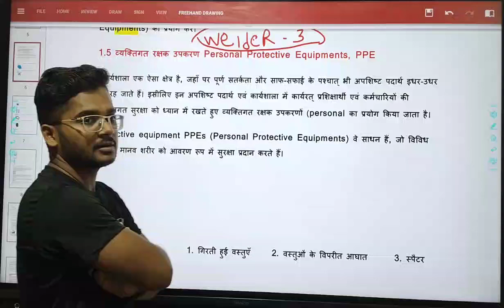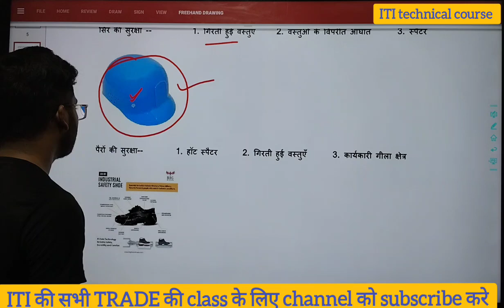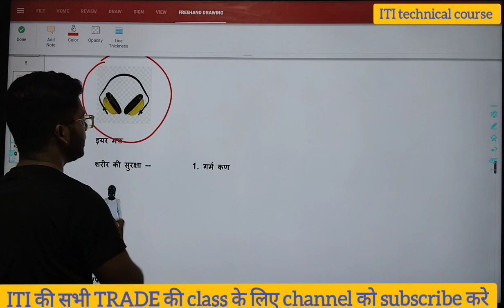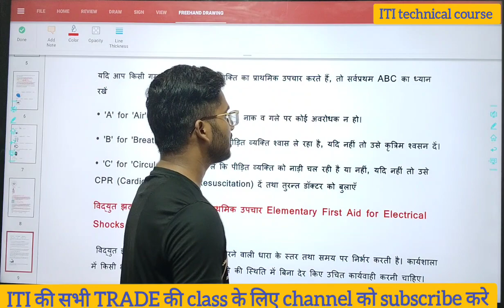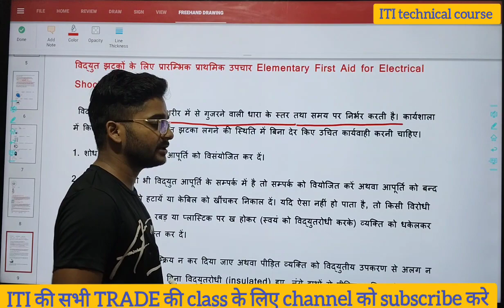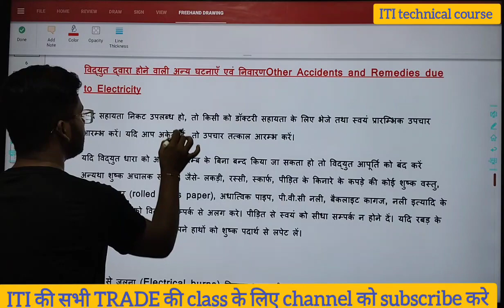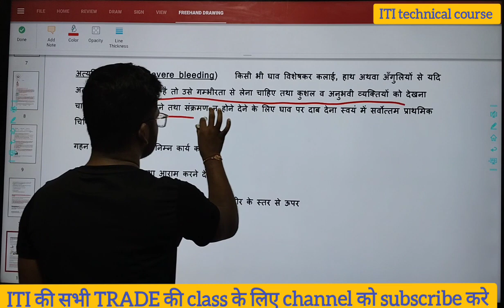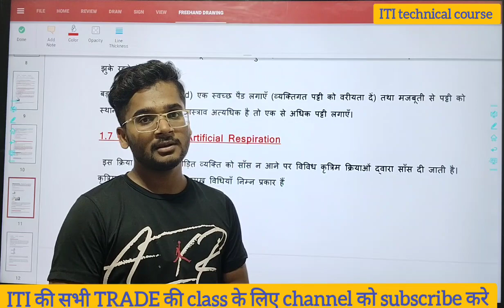Welder Theory Chapter 1 // वेलडर Class 03 देख लोसुरक्षा सावधानियां